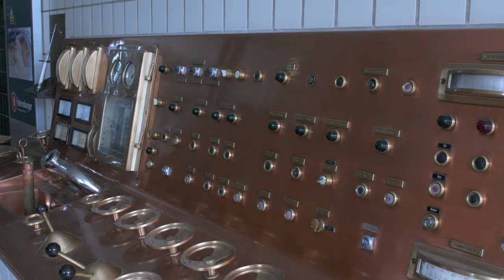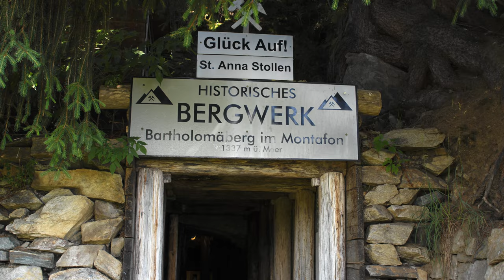Vorarlberg / Von Bludenz ins Montafon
Im dritten Teil der Vorarlberg Reise besuchen wir die Brauerei Fohrenburg in Bludenz bevor es dann durch das Montfon zur Biehler Höhe geht.